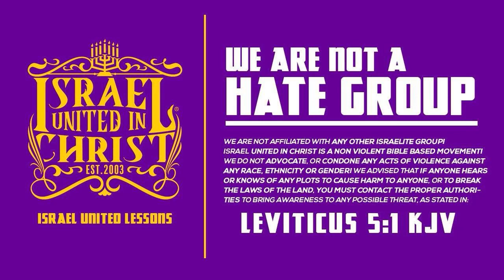SXSW BLITZ 2023